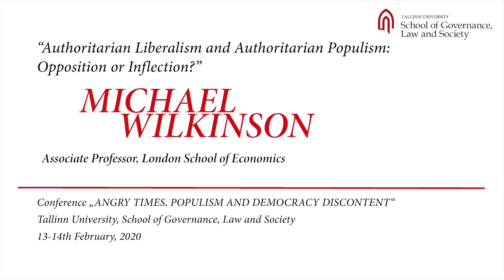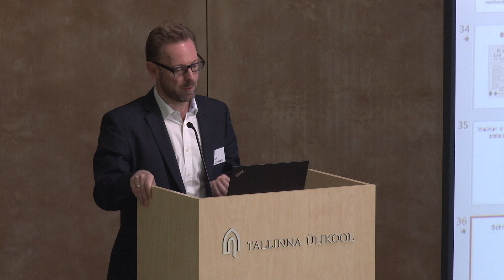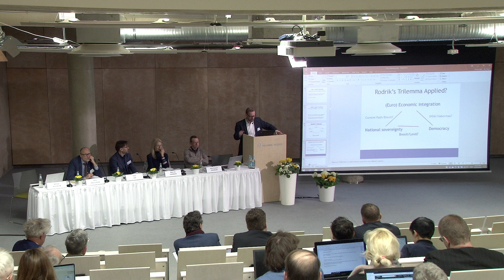Michael Wilkinson - International conference “Angry Times. Populism and Democracy Discontent”